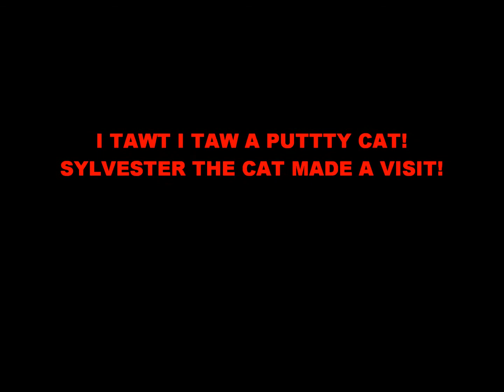PUTTY CAT VISIT!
NEIGHBORS OUTDOOR CAT DROPPED BY TO SAY WHATS UP!